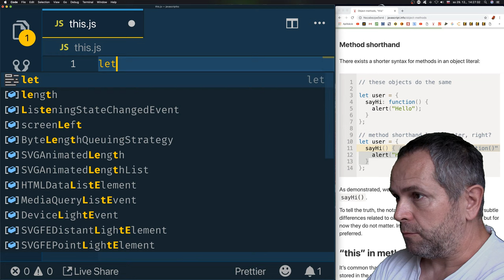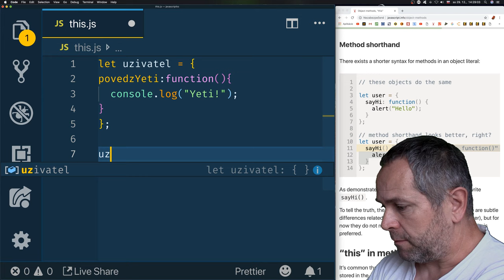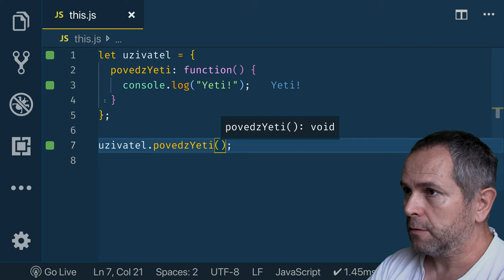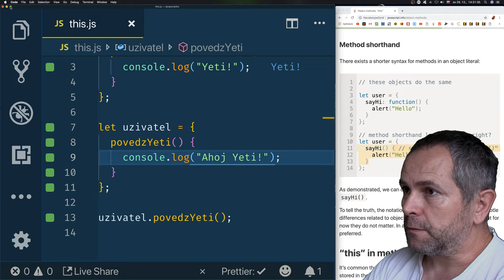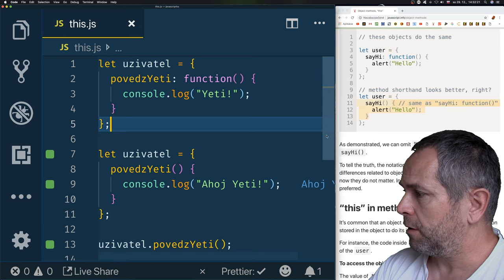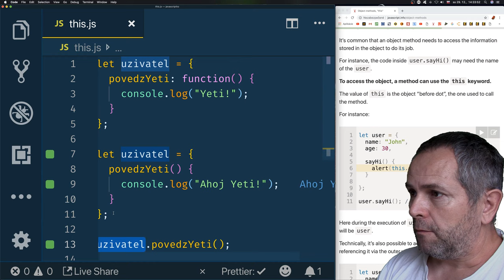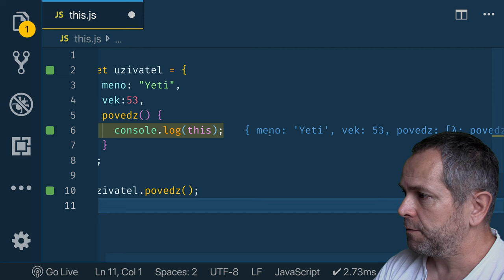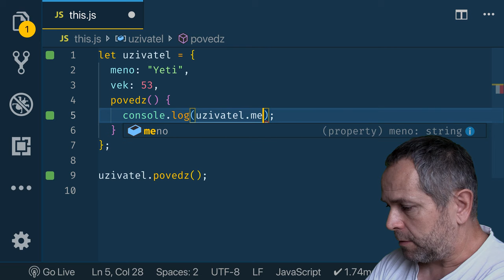963 🍋 1.4.4b 🍋 This a objekt║JavaScript slovensky║ Programovanie s Yetim